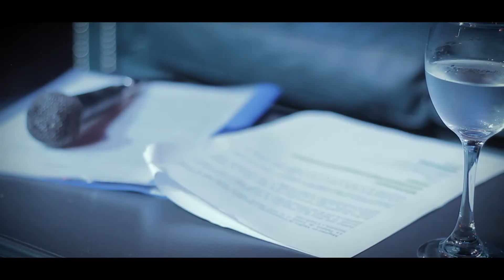Arte Andarín - Siga al Conejo Blanco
Siga al Conejo Blanco

Ciclo de Arte - Plataforma Cultural
14 de Julio de 2017 en El Bardo - Bar Cultural, Cochabamba 743, San Telmo, Buenos Aires.
Arte Andarín es un equipo de trabajo compuesto por gente joven, con mucha experiencia en lo educativo y una orientación artística muy marcada. Trabajan con todas las edades en escuelas, cumples y eventos. En la edición infantil de Siga al Conejo Blanco, estuvieron a cargo de una isla de juegos increíble.